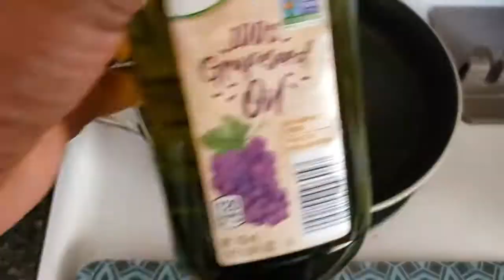Salmon Patties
1-2 lbs fresh salmon
1 1/2 cup bread crumbs
2 eggs
3 tbsp mayo
1/4 cup oil
onion
bell pepper
celery
seasoning of your choice

Saute veggies in a tbsp of oil.
Mix salmon, sauteed veggies, mayo, 1 cup breadcrumbs, eggs and seasoning.
Heat remaining oil in pan and shape you patties and fry until done.